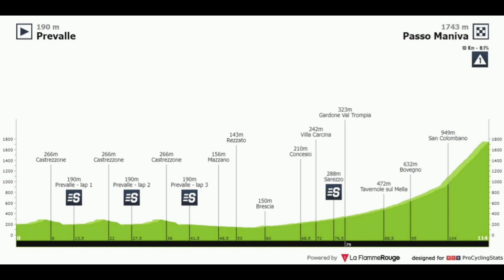2022 Giro d'Italia Donne | Race Preview | Key Stages - Contenders | Who will win?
2022 Giro d'Italia Donne | Preview |  Key Stages - Contenders | Who will win?

Race favourite is Annemiek van Vleuten for the overall GC win at this year’s Giro d’Italia Donne. The Olympic ITT champion has good form so far this season, winning Omloop het Nieuwsblad and finishing second in Strade Bianche. SD Worx will do their best to challenge the Movistar rider for the win.
Stages

30/06
Prologue | Cagliari - Cagliari
(4.7k)
01/07
Stage 1 | Villasimius - Tortolì
(106.5k)
02/07
Stage 2 | Cala Gonone - Olbia
(113.4k)
03/07
Restday
04/07
Stage 3 | Cesena - Cesena
(120.9k)
05/07
Stage 4 | Carpi - Reggio Emilia
(126.1k)
06/07
Stage 5 | Sarnico - Bergamo
(114.7k)
07/07
Stage 6 | Prevalle - Passo del Maniva
(112.9k)
08/07
Stage 7 | Rovereto - Aldeno
(104.7k)
09/07
Stage 8 | San Michele All’Adige - San Lorenzo Dorsino
(112.8k)
10/07
Stage 9 | Abano Terme - Padova
(90.5k)

Music
1.
2. Splice app (GoPro)
Upcoming events.